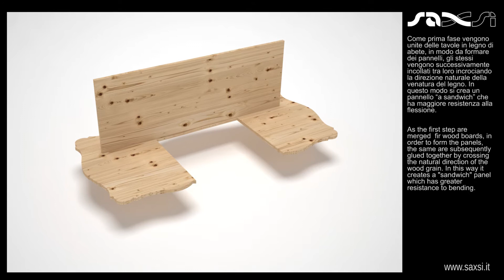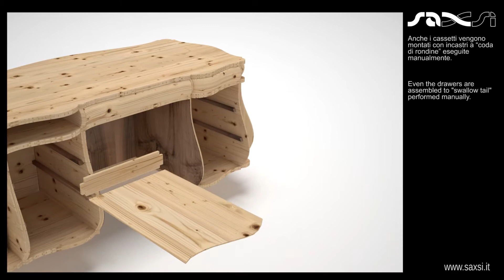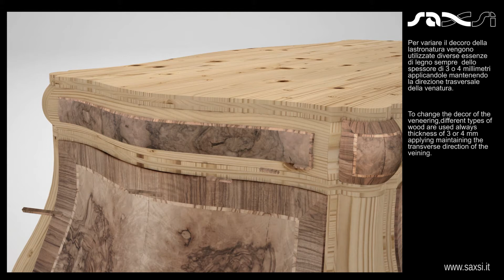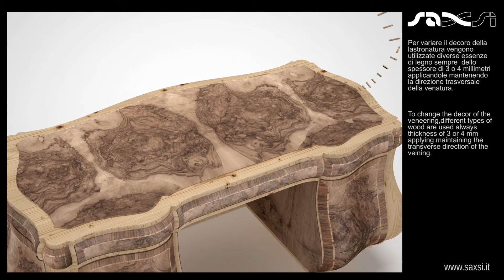Costruzione di una scrivania classica - Construction of a classic desk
L'animazione illustra i vari passaggi per la costruzione di una scrivania classica bombata, con lo stesso metodo artigianale che si tramanda nei secoli.
The animation shows the steps to building a classical desk with the same traditional method that is handed down through the centuries.